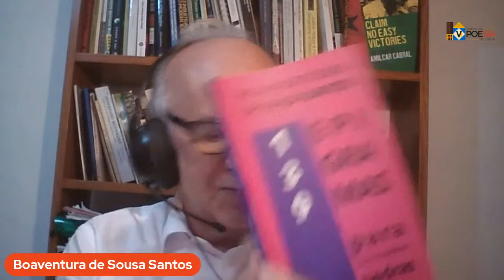"PELAS EPISTEMOLOGIAS DO SUL", COM MIA COUTO E BOAVENTURA DE SOUSA SANTOS | PROGRAMAÇÃO VI FPL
O Museu da Língua Portuguesa retransmite no YouTube a cerimônia de abertura do Festival de Poesia de Lisboa, que tem como principal objetivo a valorização da língua portuguesa e o incentivo à leitura.

Em sua sexta edição, que começa amanhã, domingo (12), e vai até 18 de setembro, o escritor moçambicano Mia Couto será o homenageado.

Fique de olho na hora, a cerimônia virtual começa às 13h!
Obrigado pelo convite, Festival de Poesia de Lisboa!